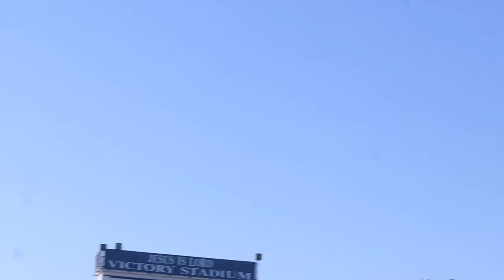This kid has D1 all over him